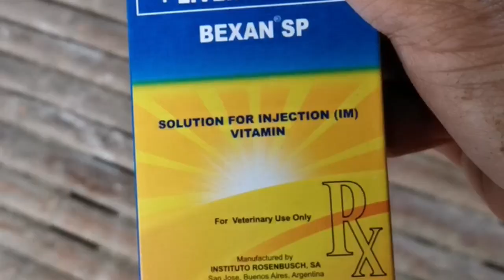Tama at Madaling Pagturok sa Inahing Baboy | Vitamin Injection | Usapang Baboy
Mahirap ba, mga kabaryo, magturok sa inyong inahin? Gawin natin ito.